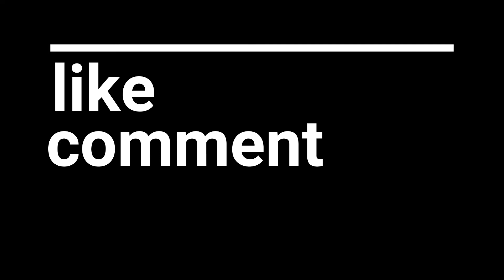Huge Leg Day | Kissimmee Muscle Gym | FDOE + Macros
I work thru a heavy leg day 10 weeks out from my first competition. Maintaining a caloric surplus for another week to try to be as strong as possible when I really start to push hard with diet and cardio.